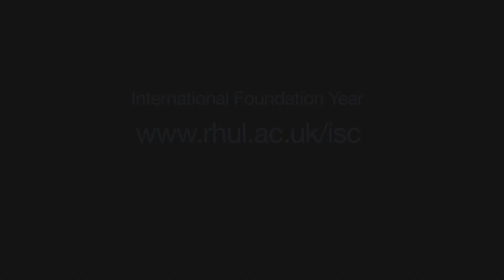Study Abroad in London | Royal Holloway International Study Centre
In the summer we filmed three of our students studying the International Foundation Year at Royal Holloway International Study Centre. We also took a look into the supportive environment created for international students at the centre, as it welcomes people from all over the world.

The tutorial process, with one-to-one sessions, helps students prepare for their university degree. Being so close to London also allows students to gain a real insight into British life and culture.